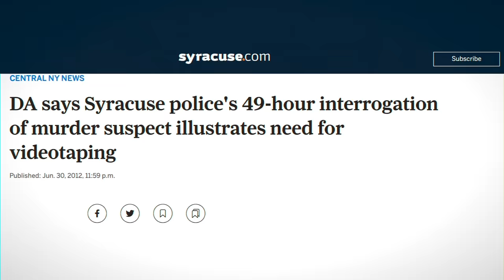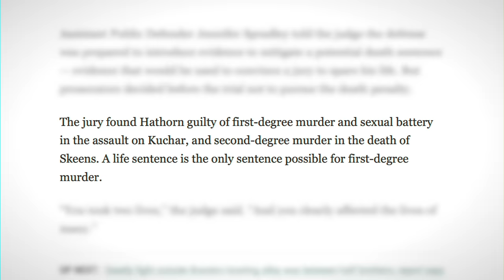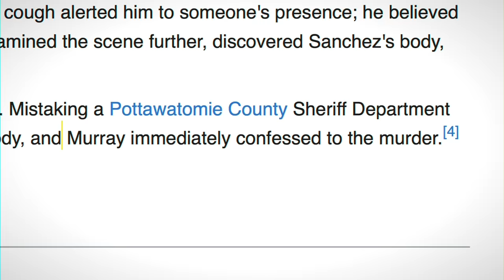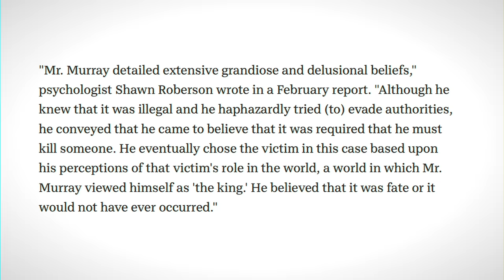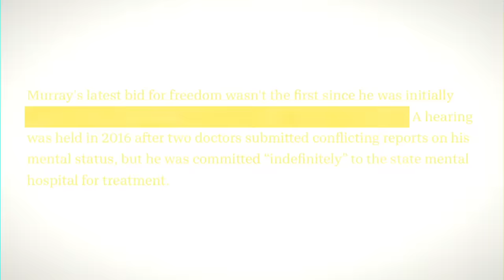The Fastest Confessions From Suspects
Interrogations can go on hours or even days. However, these are times interrogations lasted just seconds. These are the fastest confessions from suspects.